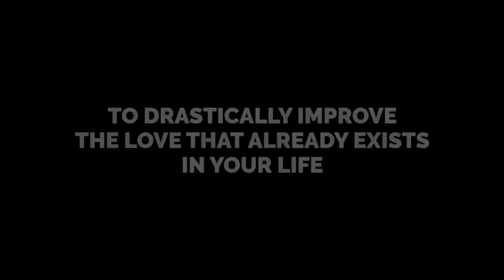How to Save a Dying Relationship, and how to give it life | Get Him Hooked Workshop | Harvey Hooke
You won't believe how this tiny shift can make a huge difference! How to save a dying relationship, and how to give it life again! This is a clip from my latest talk in Melbourne, and I really hope you get some value out of it! This isn't just how to win him back, this is more of a mental shift that will allow you to save your dying relationship.

►►►►► Learn to Meet Men Everywhere,  because if you can meet men everywhere then you’ll meet the right guy somewhere.

►►►►► QUIZ
Find out what kind of guy is attracted to you the most:

Ask about my VIP Group :)